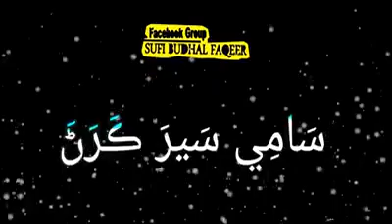Saami ser karan kiyen aayen tu- budhal faqeer.